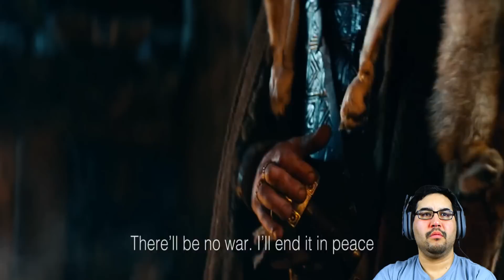Viking 2016 Trailer Reaction With Subtitles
This was recommended to me after I reacted to the Attraction trailer. Another foreign film for me to checkout. Enjoy!